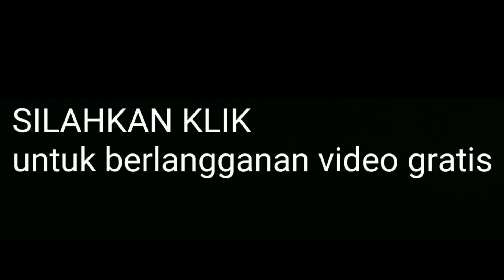PERUBAHAN BUAH MARKISA SETELAH PRUNING RANTING||SATU BULAN SETELAH PRUNING 🇹🇼